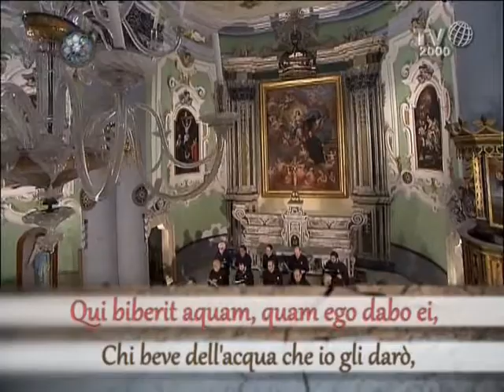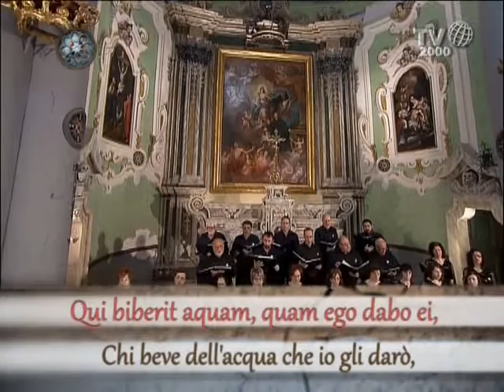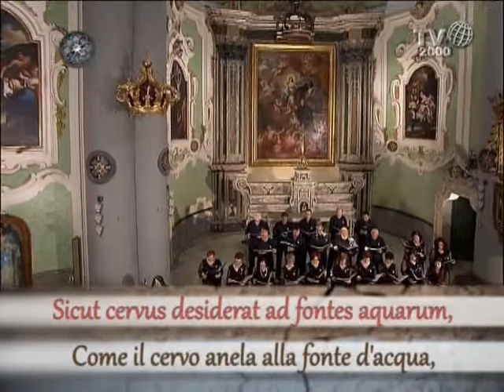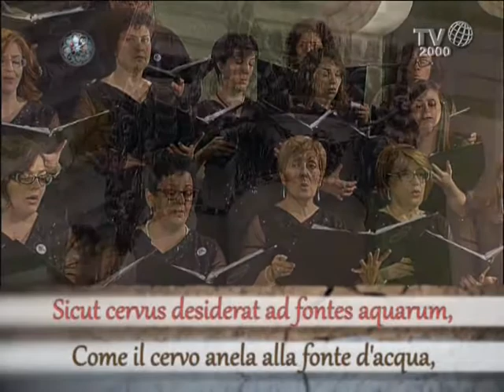Nel Cuore della Domenica - 12 luglio 2014